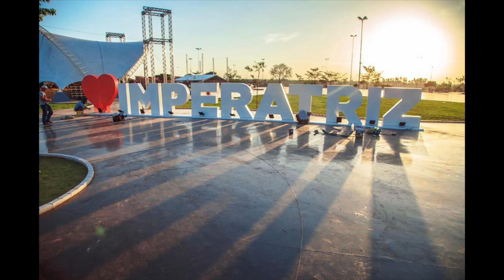TRISTEZA FUGA DE IMIGRANTES NA FLÓRIDA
Instagram do Tiago Skol - @tiagoskolusa
Carros nos Estados Unidos ; @autosales_cp
A melhor escola de Ingles; @rockacademy.en
Assessoria de para mudança de status, visto de estudante, visto de turismo, processo de abandono (SIJS) ; @carla.marinhoo
Assessoria para visto EB2-NIW - @rogerinho_pinheiro
A MELHOR ESCOLA DE INGLÊS

A ESCOLA MAIS COMPLETA PARA QUEM QUER VIR PARA OS EUA 👉🏻
(Se cadastre no site para garantir uma vaga)

A MELHOR LOJA DE CARROS EM MASSACHUSETTS

🐅A CP AUTO SALES, esta localizada no 386 Hollis Street Framingham Massachusetts.

A Polo Vistos é assessoria mais de completa do mercado para te ajudar com o visto de estudante e a troca de status. Serviço personalizado e com grupo de suporte em todas as etapas, até mesmo depois que estiver nos Estados Unidos.

Visto EB2-NIW

Para voce que esteja procurando alguem para te ajudar no seu processo do visto eb2-niw , eu recomendo o Rogerio, @rogerinho_pinheiro no instagram, conversa com ele que ele ira te ajudar no seu processo para retirada do visto eb2-niw.